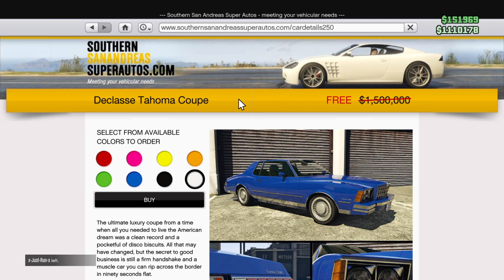How to get the Declasse Tahoma Coupe for free